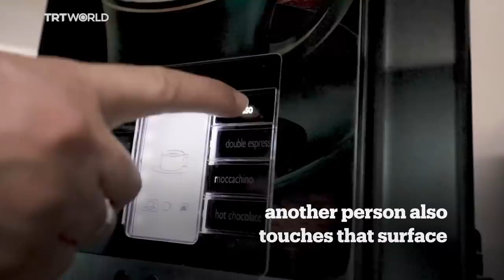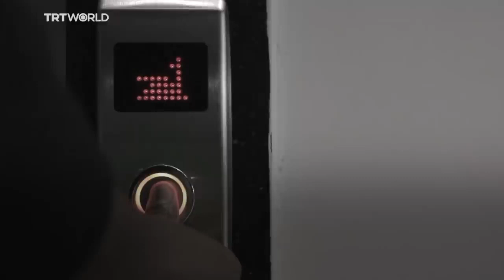How does the coronavirus spread?Infection control break the chain@TirthaAndDorna||StaySafe|MustWatch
The "break the chain" video shows how easy it is for hospital-acquired infections like MRSA and Clostridium difficile to be sprea.Infection control: break the chain.Please Subscribe our channel for more video and don't forget to do like share and comment.
How does the coronavirus spread?||Infection control  break the chain||@TirthaAndDorna||StaySafeHow does the coronavirus spread?||Infection control  break the chain||@TirthaAndDorna||StaySafeFor someone to contract the coronavirus, an infected person’s cough or sneeze droplets need to enter their respiratory tract. This is how far virus droplets could potentially travel.